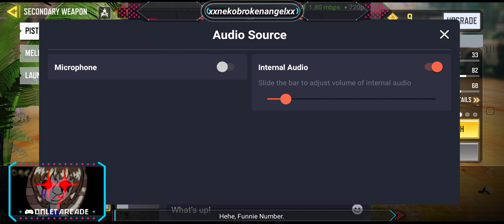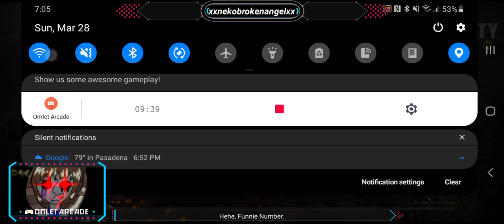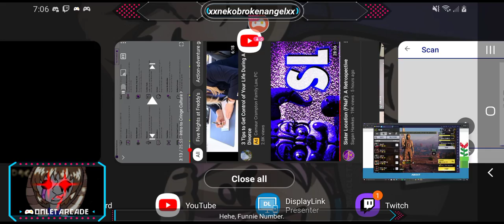1v1 slade v broken angel